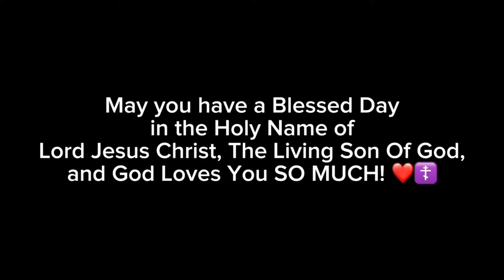Strongest Battlegrounds NEW TATSUMAKI MOVE IDEA + FREE RELEASE INFO…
CUSTOM-MADE THUMBNAIL! ‼️‼️‼️

Credits to VineCoz TYSM!

Get Closer to God and also try to get other people closer to God also by Spreading the Gospel of Christianity and also by talking good about God. You can save lives doing that. LIVE SO OTHERS CAN KNOW JESUS!❤️

May You have a Blessed day in Jesus Christ, The Living Son Of The Living God Who Hasn’t Commited any sin’ Holy, Lovely, Powerful, Merciful, Almighty Name, Thanks God The Holy Trinity, God Loves You if you follow Him and love Him! Hallelujah, God Be Praised, Now and Forever, AMEN! ❤️